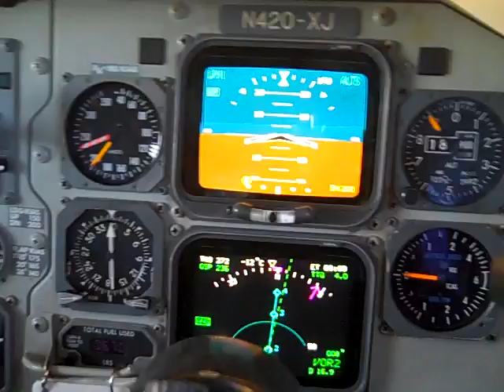Dayton, Ohio from the air, in the wintertime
Flying, Aviation, Airlines